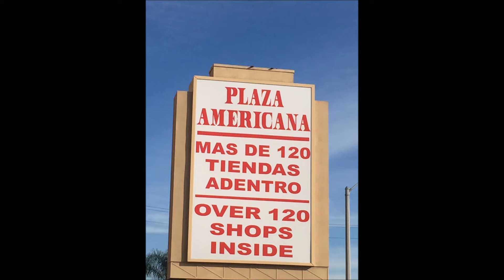discotecamusical-arriva la cantada-la vida del hombre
el aventurero de la sierra la vida del hombre DM Records  antonio castillo,numero de cell es (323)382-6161 direction es 1911 E.gage ave en los angeles california